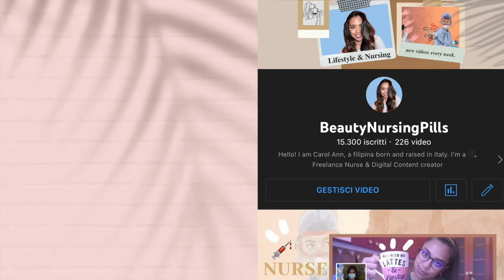🎁MY CHRISTMAS GIFT 2022 💝POCHI MA BUONI😏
Hola!
Link macchina el pane
Link copri manopole

Il regalo più bello resta che finalmente dopo 7 mesi di chemio, mamma è stata operata e si sta riprendendo, in più abbiamo trovato una casa nuova per un nuovo inizio!
E voi?

Carol Ann

WHO AM I:
♡Name: Carol Ann
♡Date of Birth: June 9, 1992
♡Profession: Registred Nurse
♡Home Town: Milan, Italy
♡Nationality: Filipina/Italian
📦La mia vetrina di Amazon